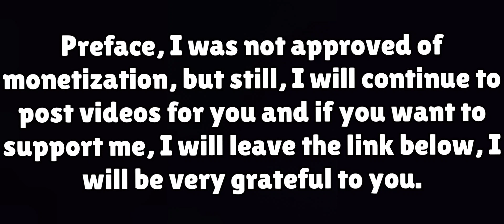Already??? Brawl Stars Box Opening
Brawl Stars Box Opening - it was insane)